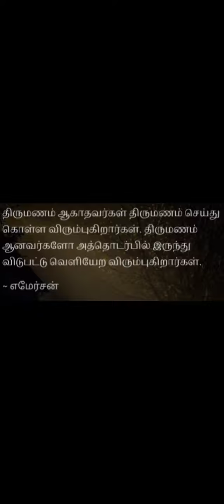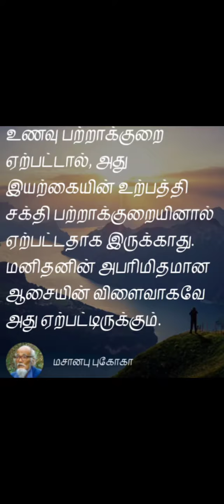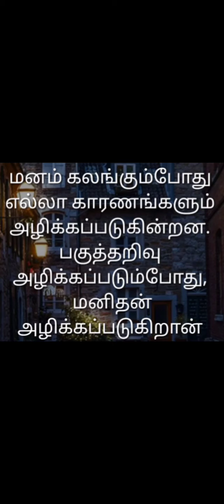Tamil Positive Quotes-53